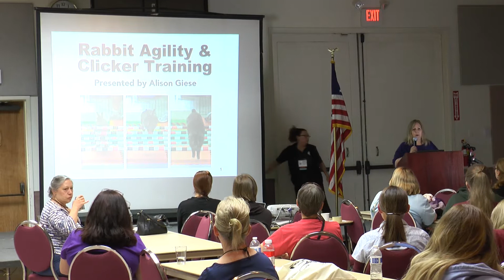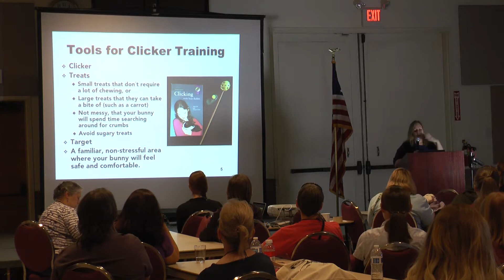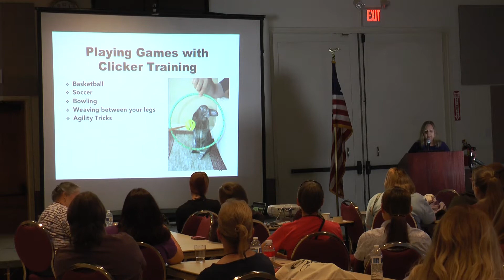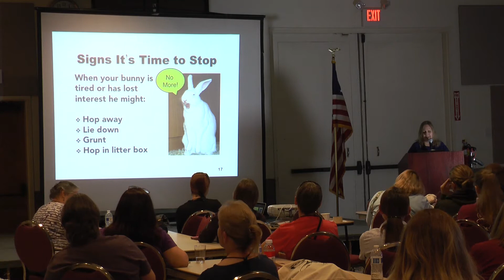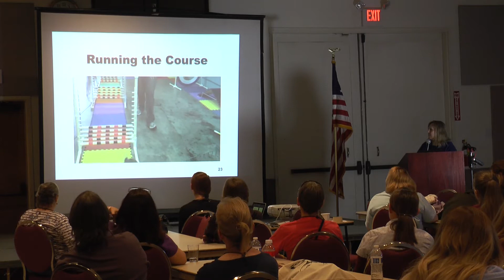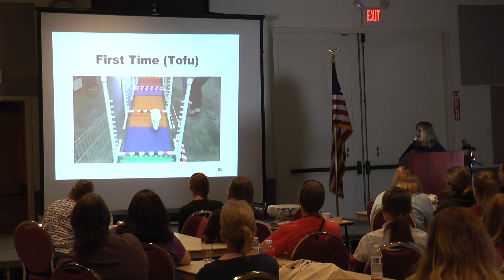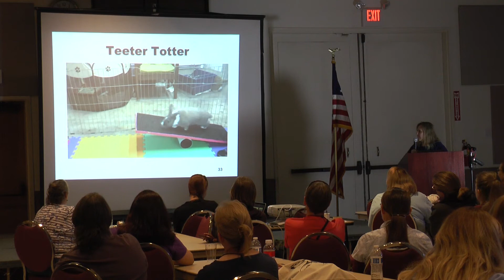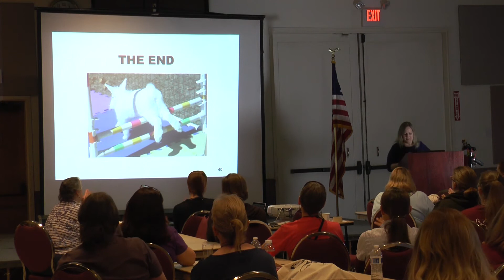2017 HRS Educator's Conference: Allison Giese - Rabbit Agility and Clicker Training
Rabbit Agility and Clicker Training